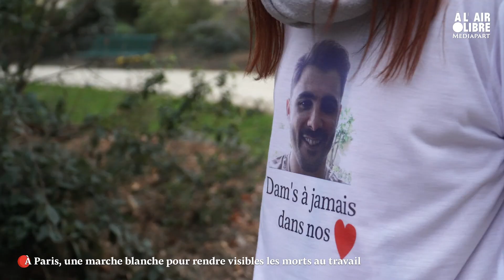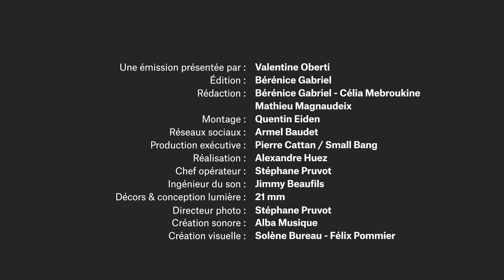Morts au travail : « Il est temps qu’il y ait une véritable prise de conscience »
À l’heure où les Français se mobilisent en masse contre la réforme des retraites, un livre enquête est à paraître : « L’Hécatombe invisible ». Cette hécatombe, ce sont les centaines de personnes mortes au travail que Matthieu Lépine, professeur d’histoire-géographie, a décidé de compter depuis 2019. Il est sur notre plateau, ainsi que le père et la mère d’une victime, morte au travail à 25 ans.

Nos invité·es :

Véronique Millot, mère d’Alban, mort au travail à 25 ans ;

Laurent Millot, père d’Alban, mort au travail à 25 ans ;

Matthieu Lépine, auteur de L’Hécatombe invisible (éditions du Seuil).